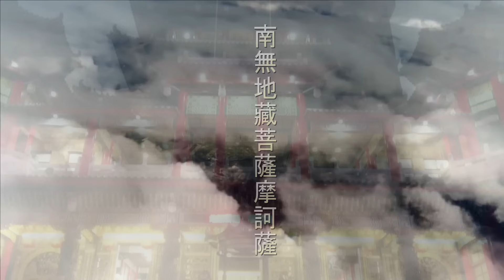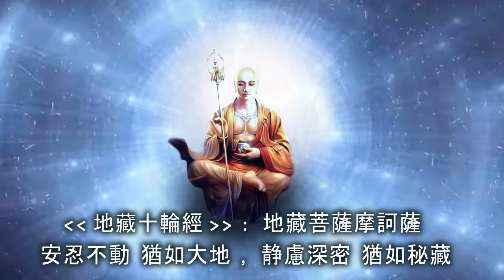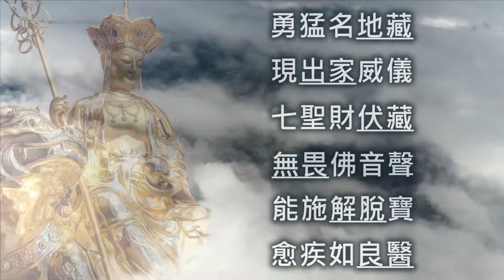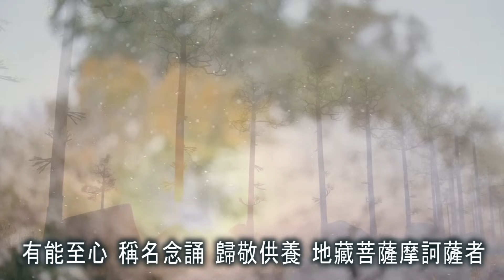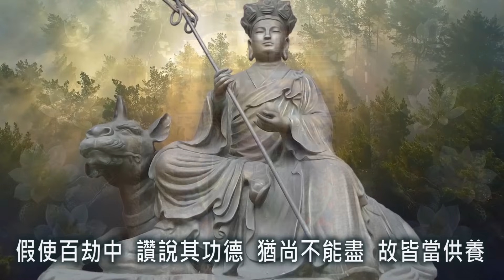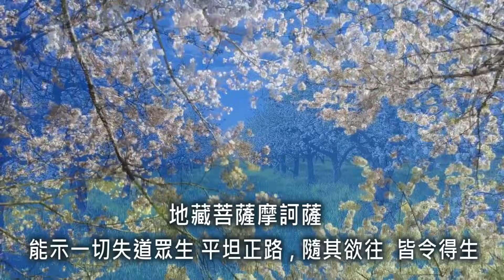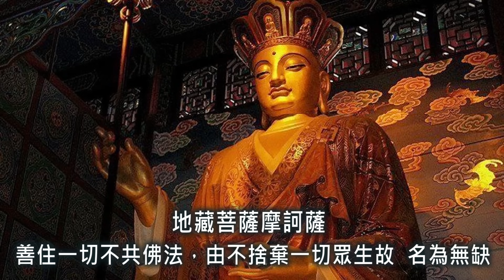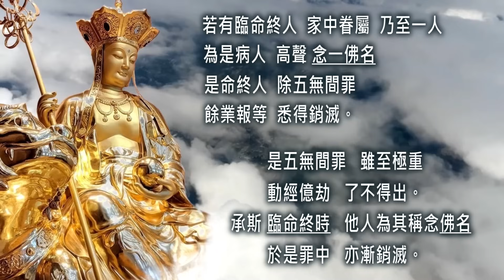南無地藏王菩薩聖號。您知地藏菩薩有多威神 ? 可以求嗎 ? 25分鐘經文分享, 佛陀力勸眾生求地藏菩薩, 所求諸願 速得滿足。音樂演出者 : 羅天洲, 蕭蔓萱, 小楊。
歌曲/專輯 & 演出者 : 南無地藏王菩薩聖號 (深入經藏 智慧如海 我不入地獄誰入地獄 地獄不空誓不成佛) · 羅天洲 · 蕭蔓萱 · Mau Chih Fang · Sakyamuni Buddha · 張貽銘 · 張貽銘 · Mau Chih Fang

《大乘大集地藏十輪經》
時諸大眾，聞說地藏菩薩摩訶薩成就無量稱讚功德，皆獲希奇，得未曾有，尊重恭敬，皆大歡喜，至心諦觀地藏菩薩，目不暫捨。
　　爾時世尊重顯此義，而說頌曰：
　「地藏真大士，具杜多功德，
        現聲聞色相，來稽首大師。
　　施諸眾生樂，救脫三有苦，
        雨無量種雨，為供養大師。
　　天帝無垢生，觀察四方已，
        合掌恭敬住，讚請於大師。
　　我見世尊眾，末尼寶光明，
        遍照諸佛國，無不皆明了。
　　六通照世間，今當來至此，
        勇猛名地藏，現出家威儀。
　　七聖財伏藏，無畏佛音聲，
        諸菩薩勝幢，眾生之導首。
　　解脫寶所依，福海具精進，
        悲意樂聰敏，救苦諸有情。
　　與怖者為城，如明月示道，
        生善根如地，破惑如金剛。
　　能施解脫寶，如水漂眾惑，
        煩惱熱為蓋，愈疾如良醫。
　　一日稱地藏，功德大名聞，
        勝俱胝劫中，稱餘智者德。
　　能解諸眾生，一切煩惱縛，
        至健行定等，諸定之彼岸。
　　十二緣清靜，諸智如虛空，
        破無邊佛土，諸有情暗聚。
　　隨諸土入定，四靜慮等流，
        普令諸有情，入定除惑熱。
　　眾生宿惡業，刀兵病飢饉，
        隨所在惱害，皆能令解脫。
　　眾生五趣身，諸苦所逼切，
        歸敬地藏者，有苦悉皆除。
　　眾生乘苦輪，展轉相違害，
        歸敬地藏者，皆住忍慈心。
　　十二緣所怖，追求苦所依，
        歸敬地藏者，皆安住無畏。
　　若樂修諸福，正念戒聞慧，
        歸敬地藏者，所求皆滿足。
　　樂一一功德，工巧藥種子，
　　求諸穀藥田，男女衣僕使，
　　眾德具相應，能任持大地，
        因茲諸穀藥，潤澤而細軟。
　　諸煩惱所覆，樂行十惡業，
        歸敬地藏者，煩惱惡皆除。
　　現作種種身，為眾生說法，
        具足施功德，悲愍諸眾生。
　　假使百劫中，讚說其功德，
        猶尚不能盡，故皆當供養。」

地藏菩薩言：未來現在諸眾生等，臨命終日，得聞一佛名、一菩薩名、一辟支佛名，不問有罪無罪，悉得解脫。

是命終人，未得受生，在七七日內，念念之間，望諸骨肉眷屬，與造福力救拔。過是日後，隨業受報。若是罪人，動經千百歲中，無解脫日。若是五無間罪，墮大地獄，千劫萬劫，永受眾苦。

會中有一鬼王，名曰主命。白佛言：世尊，是閻浮提 行善之人，臨命終時，亦有百千惡道鬼神，或變作父母，乃至諸眷屬，引接亡人，令落惡道。何況 本造惡者。

世尊，如是閻浮提 男子女人 臨命終時，神識惛昧，不辨善惡，乃至眼耳 更無見聞。是諸眷屬，當須設大供養，轉讀尊經，"念佛菩薩名號"，如是善緣，能令亡者 離諸惡道，諸魔鬼神 悉皆退散。

世尊，一切眾生 臨命終時，"若得聞一佛名，一菩薩名，或大乘經典，一句一偈"。我觀如是輩人，除五無間 殺害之罪，小小惡業 合墮惡趣者，尋即解脫。

若未來現在諸世界中，六道眾生臨命終時，得聞地藏菩薩名，一聲歷耳根者。是諸眾生，永不歷三惡道苦。

若未來世，有善男子善女人，欲求現在未來百千萬億等願，百千萬億等事。但當 歸依 瞻禮 供養 讚歎 地藏菩薩形像。如是所願所求，悉皆成就。

更多詳細經文內容，務必親自讀誦《地藏菩薩本願經》至關重要。

重複貼之前於 "地藏菩薩讚偈影片" 的說明欄文，供參考 :

有人問地藏菩薩與念佛求生淨土法門有關聯嗎 ?  關係深厚 !  除如上《地藏菩薩本願經》所說之外。
《占察善惡業報經》地藏菩薩云 : 『若人欲生 他方現在淨國者。應當隨彼 世界佛之名字。專意誦念 一心不亂 如上觀察者。決定得生 彼佛淨國。善根增長 速獲不退。當知如上 一心係念 思惟諸佛 平等法身。一切善根中 其業最勝。』 所以若能一心繫念佛 求生佛國淨土 併能思維諸佛平法身者，乃是一切善根中最勝者，能速獲不退轉位，地藏法門與淨土法門是相應的，殊途同歸。

地藏菩薩摩訶薩 承釋迦牟尼佛 殷勤付囑 渡脫眾生 : 『令娑婆世界 至彌勒出世 已來眾生。悉使解脫 永離諸苦 遇佛授記』

地藏菩薩 是四大菩薩中 - 悲、智、行、願，滿願第一的大菩薩，故稱  : 南無大願地藏王菩薩 !
地藏菩薩  隨類應化  影現十方  同普賢菩薩及觀世音菩薩，普渡六道及十方界眾生，能安置眾生於三乘不退轉位。不僅人道，現在未來 諸世界中的 所有六道眾生，即使臨命終時，為其在耳邊 念地藏菩薩名號，或一佛名，一聲歷耳根，就永遠不會墮三惡道苦了 ! (動物臨命終時 也一樣可以為他們念佛號或菩薩名號，永不墮三惡道苦)

《大乘大集地藏十輪經》世尊云 地藏菩薩『為欲成熟諸有情故，入殑伽河沙等諸定，從定起已 遍於十方 諸佛國土，成熟一切 所化有情，隨其所應 利益安樂。已於無量無數大劫 五濁惡時 無佛世界 成熟有情。令諸有情 皆得安樂 皆令解脫 種種憂苦 及令一切 如法所求 意願滿足 離諸憂苦，隨其所應 安置生天 涅槃之道。如是大士。成就無量不可思議殊勝功德。已能安住首楞伽摩勝三摩地。善能悟入如來境界。已得最勝無生法忍。於諸佛法已得自在。已能堪忍一切智位。已能超度一切智海。』
首楞伽摩勝三摩地 : 就是首楞嚴三昧，是何境界 ?
《首楞嚴三昧經》 : 其諸菩薩 得住十地 一生補處 受佛正位 悉皆得是 首楞嚴三昧。

《大乘大集地藏十輪經》: 世尊更將地藏菩薩在娑婆世界的功德伏藏 大悲大願之力 提升到極致 :
『假使有人 於其彌勒及妙吉祥 并觀自在 普賢之類 而為上首殑伽沙等 諸大菩薩摩訶薩所。於百劫中 至心歸依 稱名念誦 禮拜供養 求諸所願。不如有人 於一食頃 至心歸依 稱名念誦 禮拜供養 地藏菩薩 求諸所願 速得滿足。所以者何。地藏菩薩 利益安樂 一切有情。令諸有情 所願滿足。如如意寶 亦如伏藏。如是大士。為欲成熟 諸有情故。久修堅固 大願大悲 勇猛精進 過諸菩薩。. 於一食頃 能於無量無數佛土，一一土中，以一食頃 皆能度脫 無量無數 殑伽沙等 所化有情。令離眾苦 皆得安樂。隨其所應 安置三乘 不退轉位。』

《占察善惡業報經》: 世尊云  地藏菩薩『久已能度薩婆若海 功德滿足。但依本願 自在力故  權巧現化 影應十方。雖復普遊 一切剎土 常起功業 ，而於五濁惡世 化益偏厚。亦依本願力所熏習故  及因眾生應受化業故也。彼從十一劫來  莊嚴此世界 成熟眾生。是故在斯會中 身相端嚴 威德殊勝，唯除如來 無能過者。又於此世界 所有化業 唯除遍吉觀世音等 諸大菩薩 皆不能及。』
意思是地藏菩薩久遠劫來，已得如來「一切智海」功德圓滿，因本願力故，才現作菩薩相 影現十方 渡脫眾生。尤其11劫以來 特別偏厚在娑婆世界 應化利益 五濁惡世眾生，所以地藏菩薩在此法會中 身相威德殊勝莊嚴 除了世尊如來之外，無人能比，所有影應教化事業中，除了普賢菩薩與觀世音菩薩諸大菩薩外，無人能及。